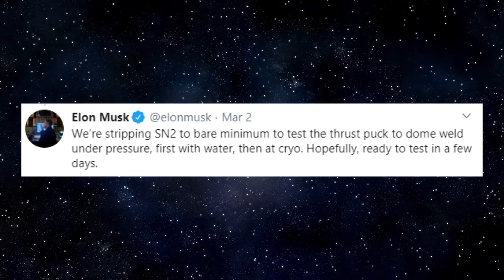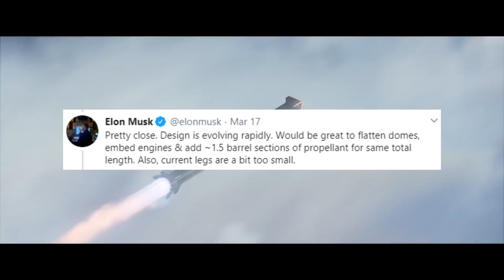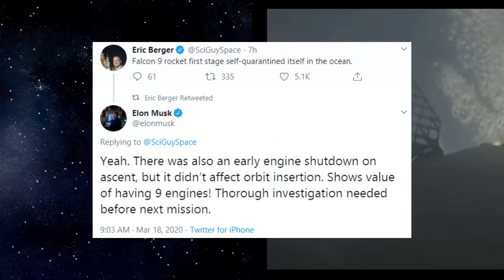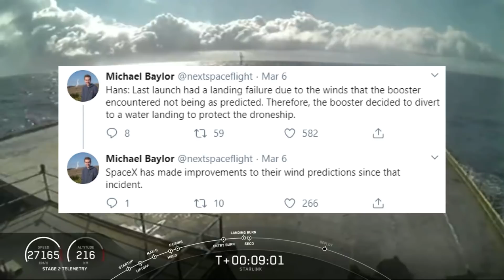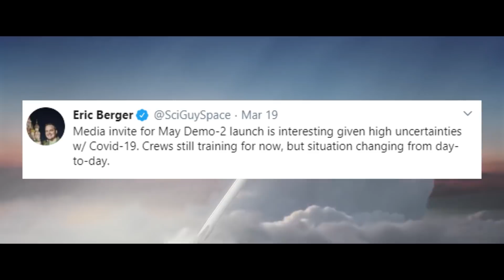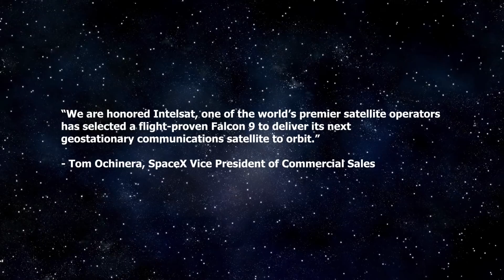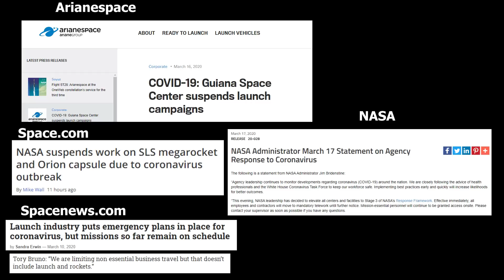SpaceX Starship Updates I Starlink Launch Recap I SpaceX to Launch Intelsat 40e in 2022.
This week, SpaceX successfully launched a sixth batch of Satellites for its Starlink Constellation bringing the total number of Satellites to just about 360. This week, it was also announced that Intelsat has chosen SpaceX as its launch partner to launch Intelsat 40e in 2022…and in Boca Chica, stacking of Starship SN03 is currently in progress.

Sources:
Intelsat